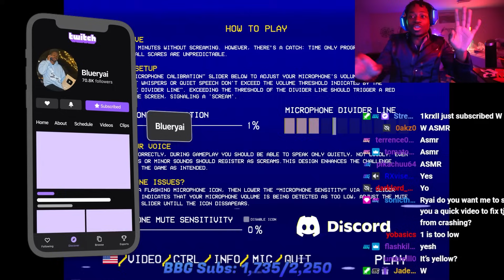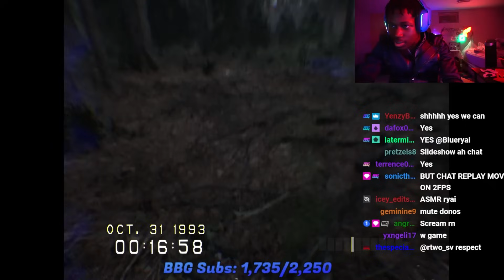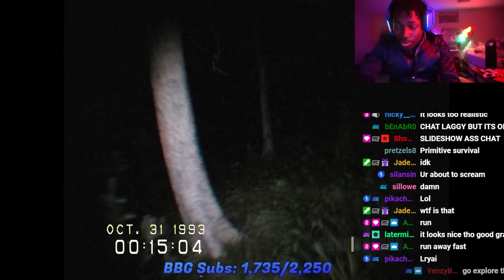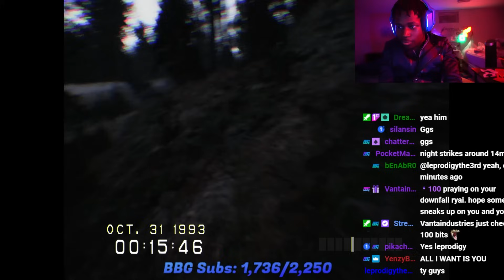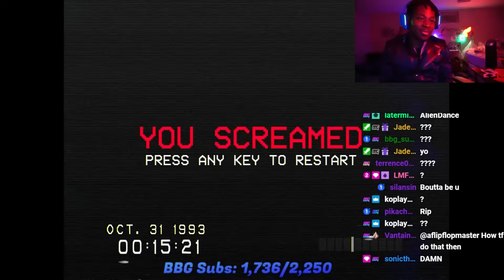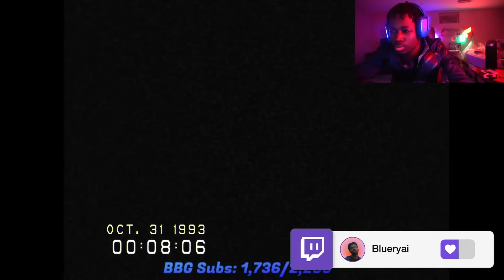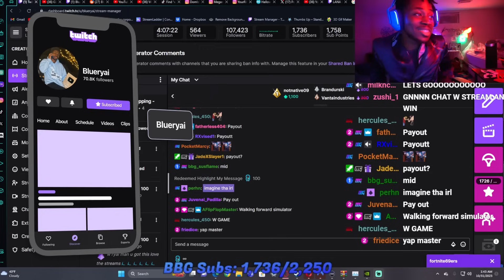If You Scream, The GAME ENDS....